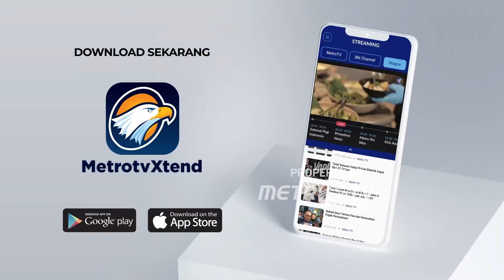NasDem Rembang Gelar Konsolidasi Pemenangan Paslon Vivit-Umam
METRO TV JATENG & DIY, DPD Partai NasDem Rembang mengadakan acara konsolidasi guna mendukung penuh pasangan calon Bupati dan Wakil Bupati nomor urut 1, Vivit Dinarini dan Zaimul Umam, pada Pilkada Rembang 2024. NasDem Rembang siap memberikan dukungan penuh untuk memenangkan pasangan tersebut.

Konsolidasi tersebut berlangsung di Ballroom Fave Hotel Rembang pada Kamis (17/10/2024), dengan dihadiri langsung oleh Vivit dan Umam. Selain itu, pengurus Partai NasDem dari tingkat pusat hingga cabang, serta organisasi sayap partai turut hadir dalam acara tersebut.